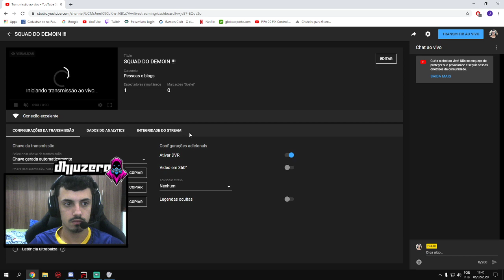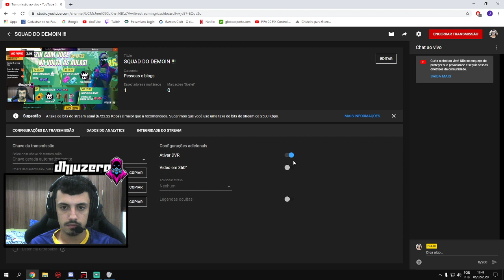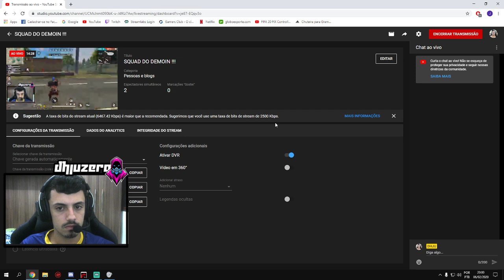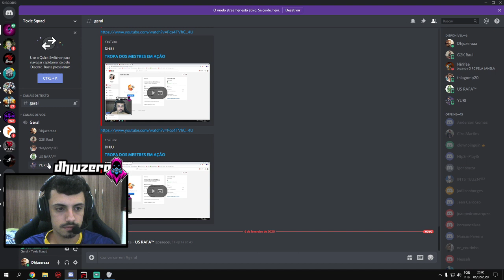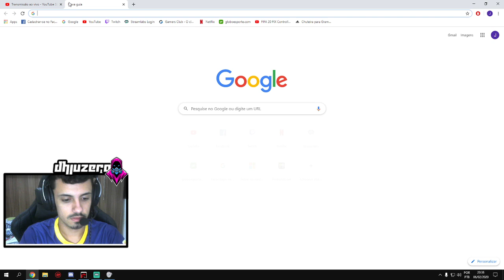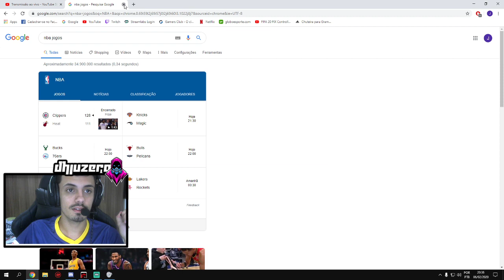SQUAD DO DEMOIN !!!